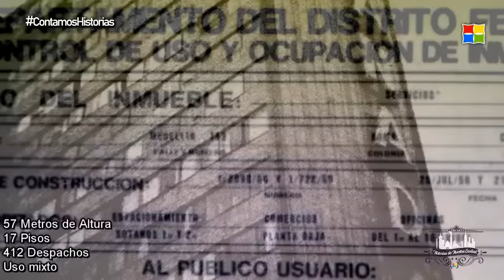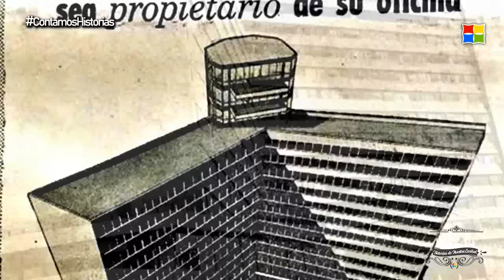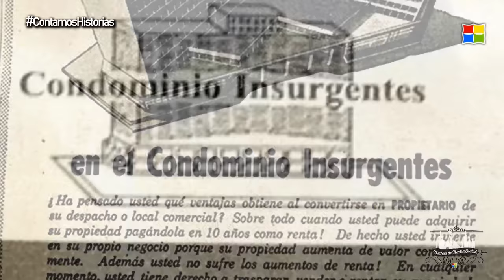El Misterioso Caso del CONDOMINIO INSURGENTES 300 | ¿Qué Pasó con el Edificio?